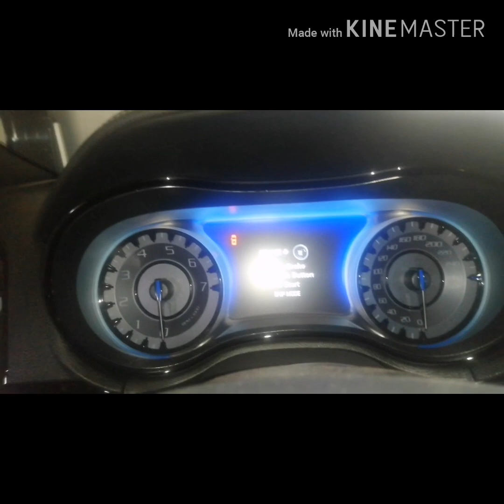2020 chrysler 300c executive